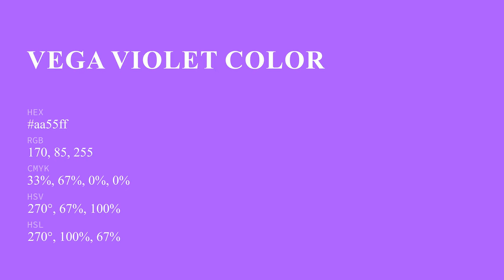Vega Violet color aa55ff hex color - Blue color - Warm color aa55ff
What color is Vega Violet ? aa55ff hex color - Blue color - Warm color aa55ff

Hex aa55ff Color Code is also known as Vega Violet color.

Hex aa55ff Color code in RGB color code model is created after adding 66.67% red color, 33.33% green color and 100.00% blue color.
Hex aa55ff Color code in CMYK color (process color) code model is generated after subtraction of 33% cyan, 66% magenta, 0% yellow and 0% black.